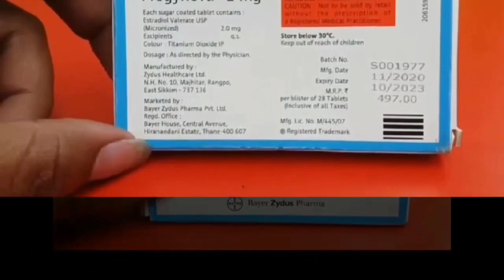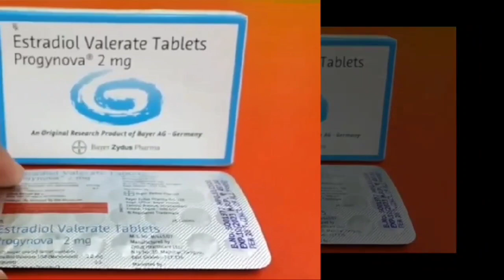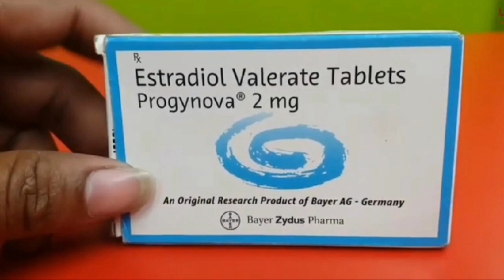Progynova 2mg tablet uses | Estradiol valerate | Dosage & Side effect | And How to use in Hindi